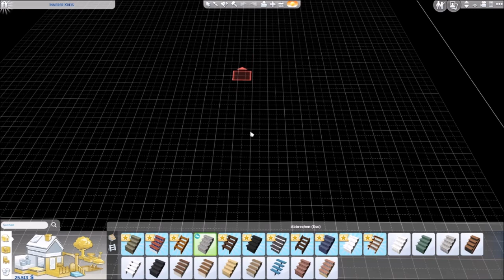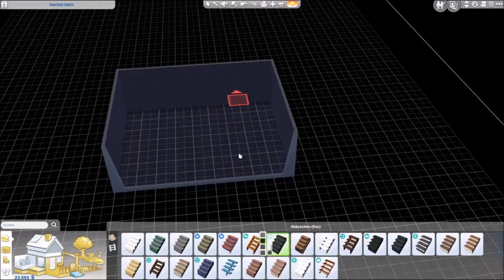Lets Play Sims 4 Was wäre wenn Teil 15 Kurze Pause mit Familie Regenbogen